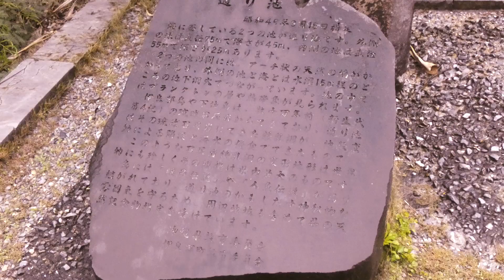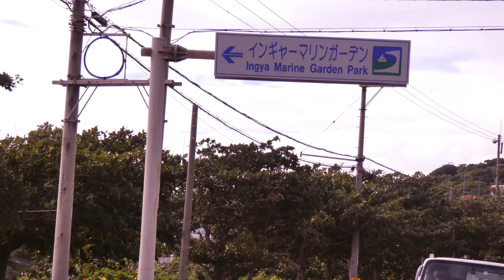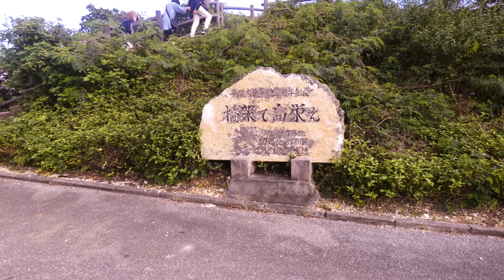宮古島 12月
宮古島　５島